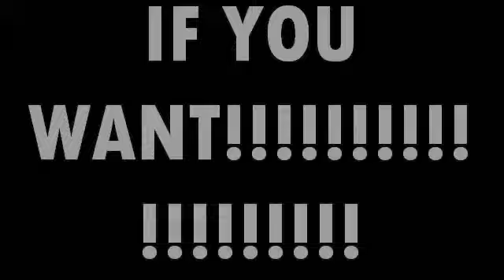Magic Man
hes a magic man